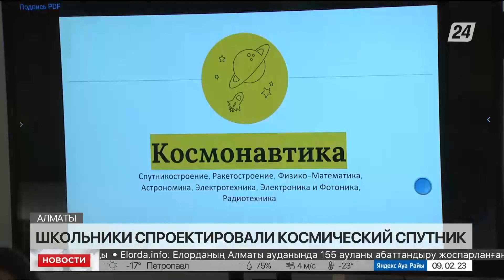Школьники из Алматы спроектировали космический спутник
Исследовать озоновый слой Земли и выявлять воздушные газы может первый казахстанский наноспутник, сообщает корреспондент «Хабар 24». Его разработала алматинская школьница в лаборатории космонавтики Дворца школьников.